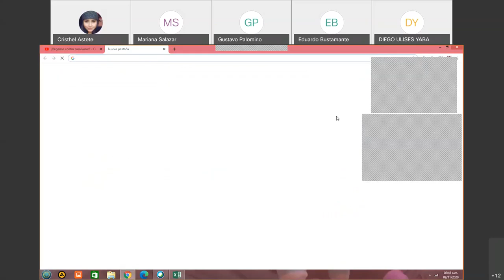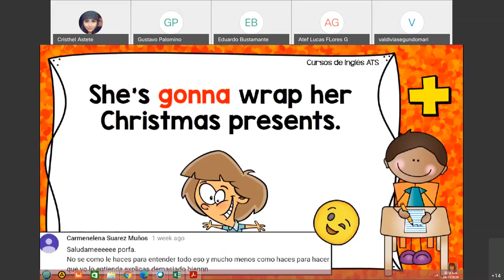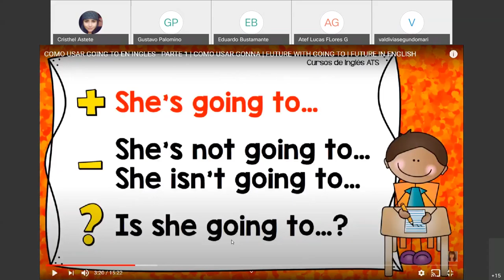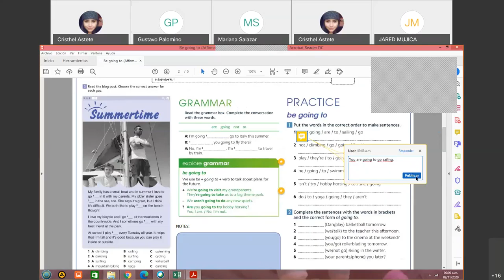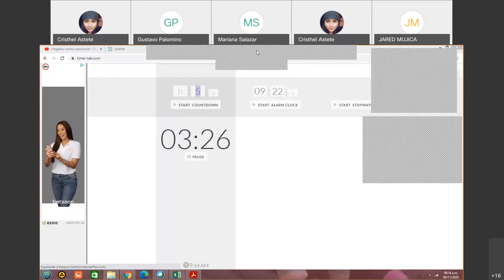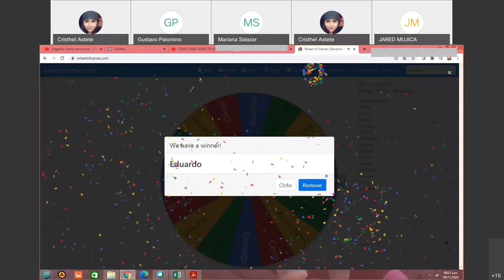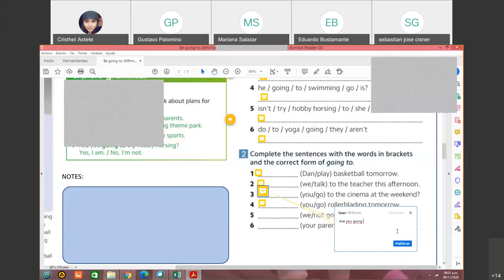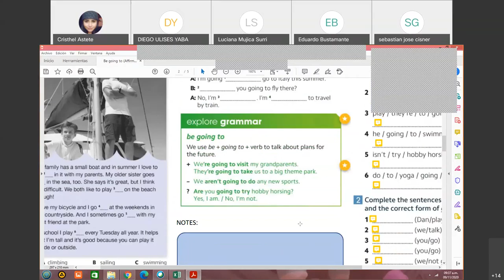Gab Cristhel Astete / 2° A y B / Inglés / Be going to - practice / 09 de Noviembre